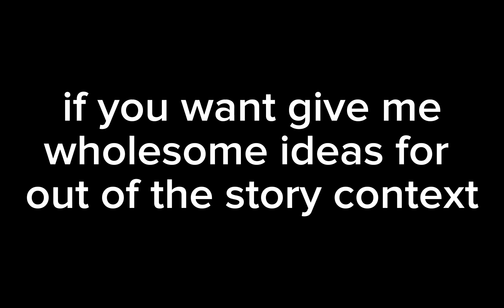My Demon Pet became My Lover!?[]Episode 3[]GLMM[]short/rushed[]